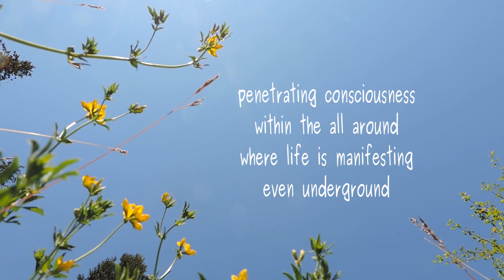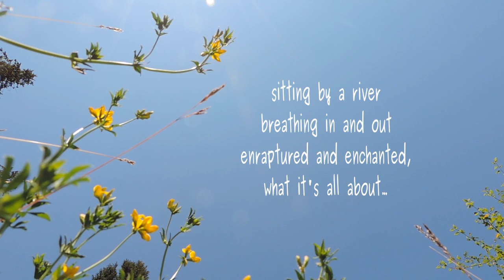What It's All About